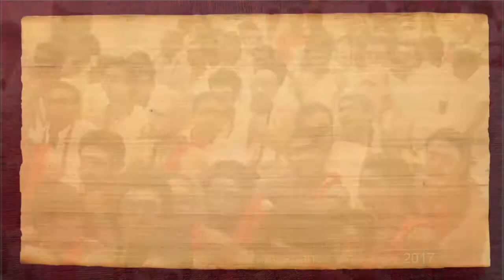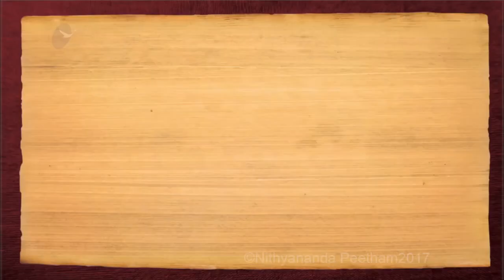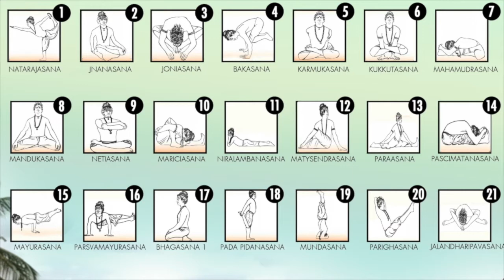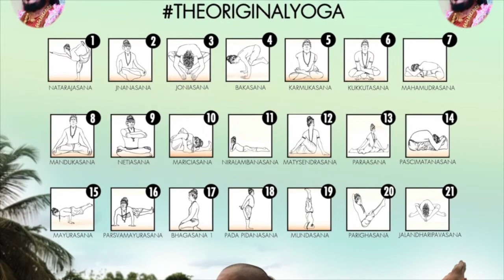Nithyananda Times, 24 Jul 2017